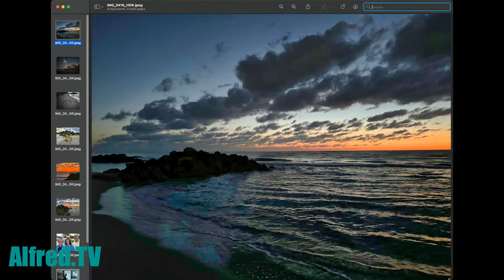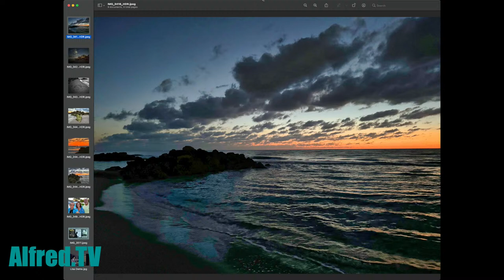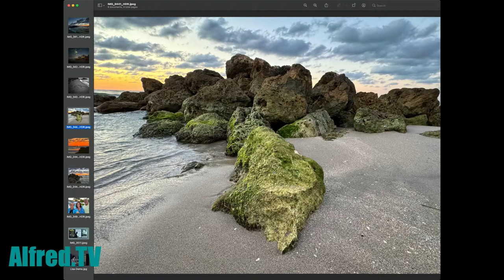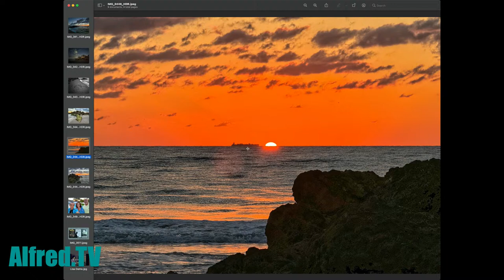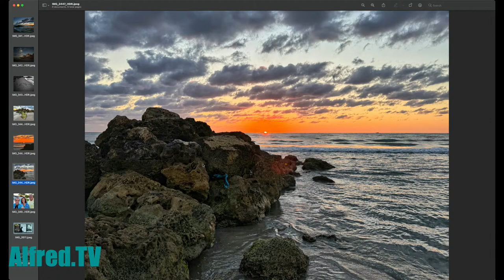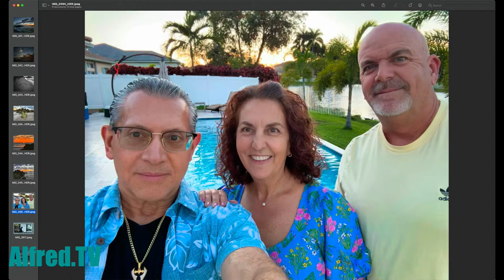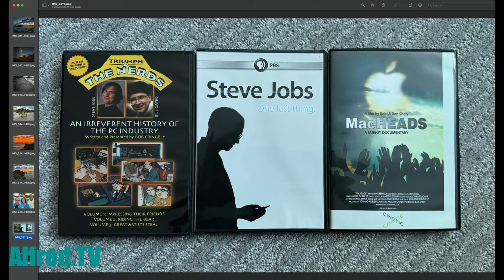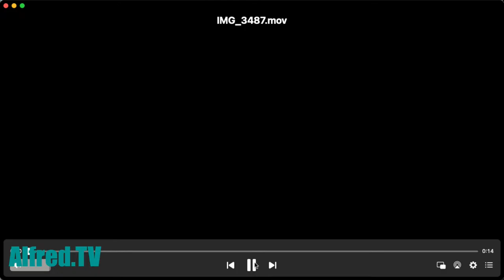Alfred.TV WebCast - Recorded on 04.03.24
READ ME FIRST: It's the Wednesday night talk show. We discussed lots of stuff, including photography, Easter, the latest in conspiracy theories, as well as lots of bad jokes. I even tried calling back a scammer, but they did not pick up. Shame on them! Enjoy the video. - Alfred